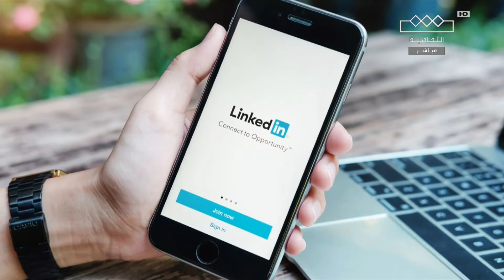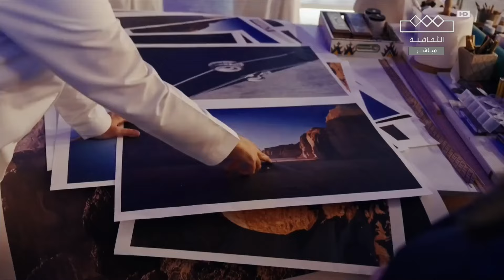مساء الثقافية | في هذا التقرير نحقق في المهارات الناعمة التي تثبت تنافسيتها في التوظيف والقيادة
في هذا التقرير نحقق في المهارات الناعمة التي تثبت تنافسيتها في التوظيف والقيادة والتأثير.. وأصحابها هم الأكثر حظاً اليوم في سوق الوظائف العالمي